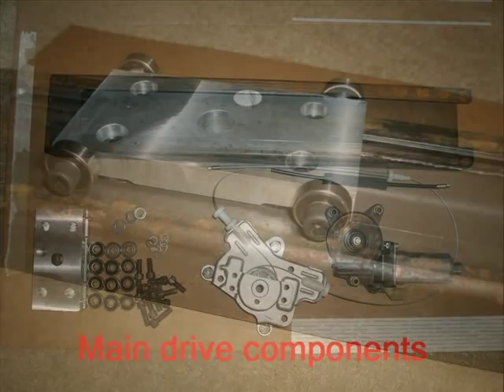Projector mount build pictures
I needed to build a mount to pull my video projector up into the ceiling when not in use. This is it before painting and mounting. It is built from scratch and powered buy a gutted window regulator and motor from a Hyundai Sonata. The electronics consist of a BS2 microcontroller, relay board, and rf transmitter module to drop the veiwing screen when the projector comes down. see my other videos to see this in operation.